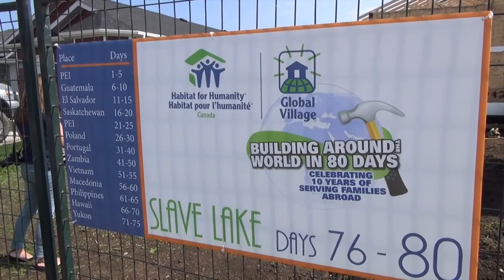Slave Lake Home Dedication Ceremony August 2015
Two wonderful families received keys to their Habitat for Humanity homes in Slave Lake. The homes were the first Habitat homes for the northern Alberta town. One of the families was the 100th Aboriginal family to be served by Habitat for Humanity in Canada.

Also, HFH Canada's "Building Around the World in 80 Days" program wrapped up that week in Slave Lake. The tour included many different countries including Vietnam, The Philippines, Zambia, Guatemala, Poland, Portugal, the USA and Macedonia.